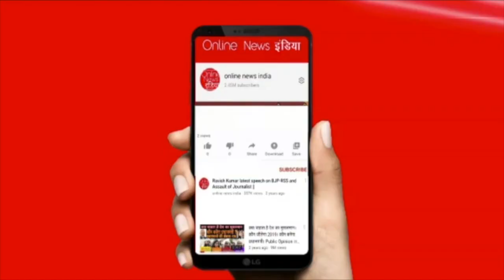भाजपा कुनबे में भारी बगावत! चुनाव से पहले बड़ा झटका!